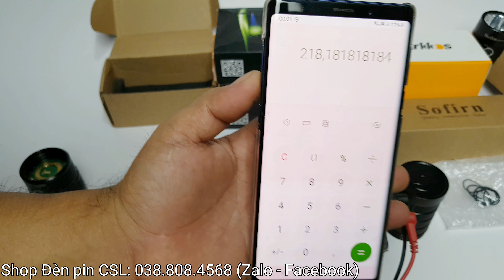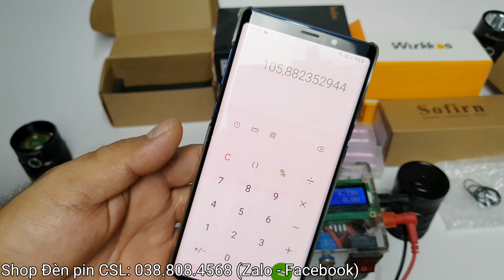Sofirn Q8 Pro - 11.000lumens - 4 Led Xhp50.2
Mô tả chi tiết:
Tên sản phẩm: Đèn pin Sofirn Q8 Pro
Hãng sản xuất: Sofirn
Loại Led: XHP50.2 x4
Quang thông cực đại: 11.000 Lumens
Tầm chiếu xa tối đa: 400 mét
Loại pin khả dụng: 18650 x4
Thời gian sáng chế độ Max: 3,6 giờ (13,2w)
Thời gian sáng chế độ Turbo: 1,7 giờ (26,2w)
Kích thước: 132mm x 59mm x 50mm
Trọng lượng: 400gr (chưa gồm pin)

Xin cảm ơn quý khách đã quan tâm theo dõi.